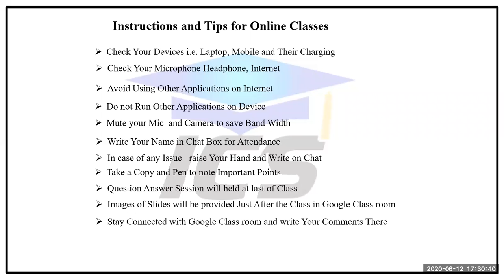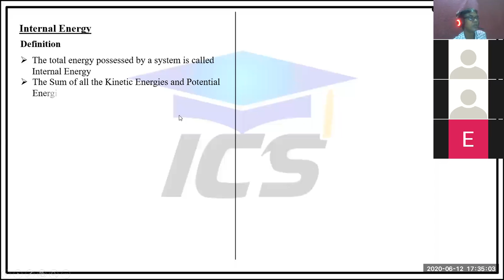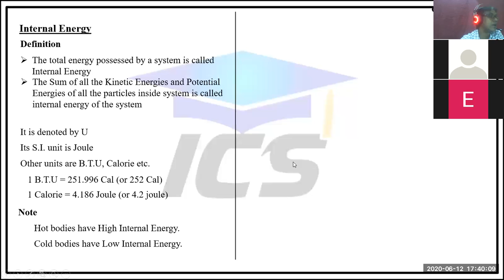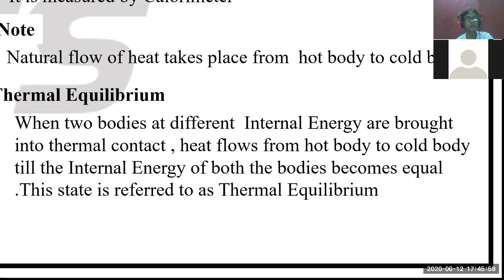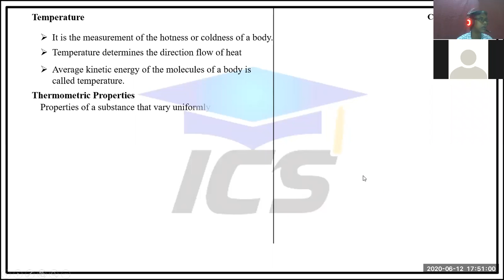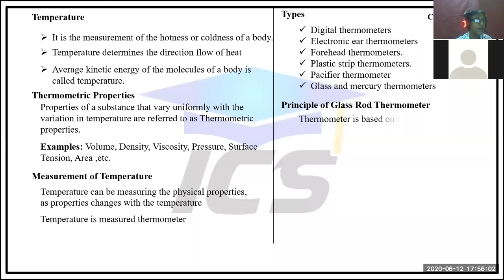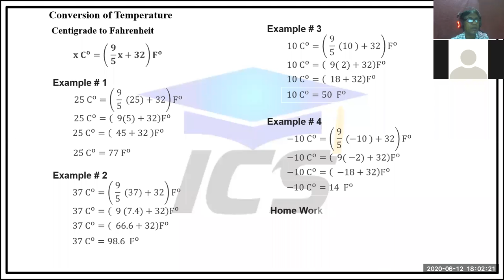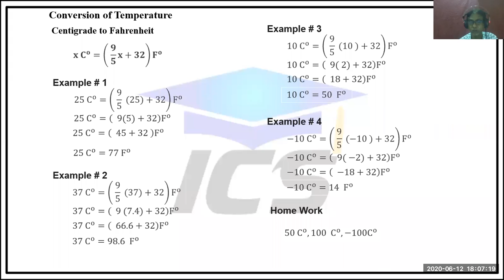HEAT AND TEMPERATURE XII PHYSICS